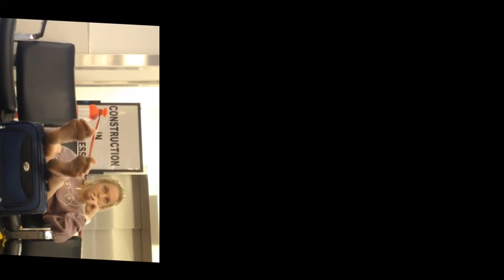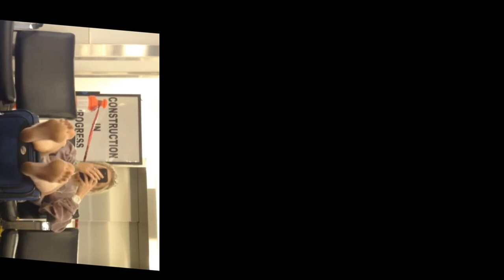White girls feet in air port